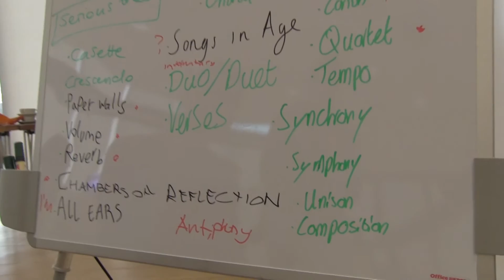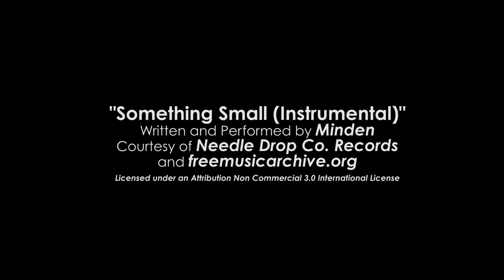HOME BFI Film Academy 2015 Behind the Scenes Documentary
16 talented young filmmakers took part in the 2015 HOME BFI Film Academy. This film gives a glimpse into the making of the groups' short film called VERSES - watch it